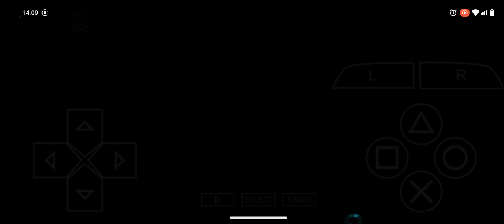Tekken 6: Lars Ranked "Avenger" Up to "Vindicator"